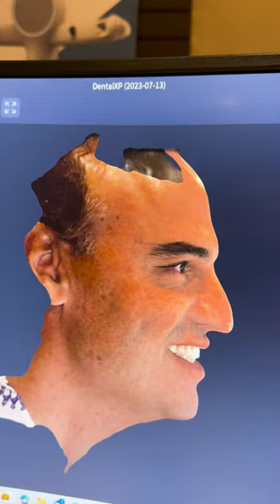Dentalxp Global Symposium July 13-16,2023 - Dental Workshops - LAS VEGAS NEVADA